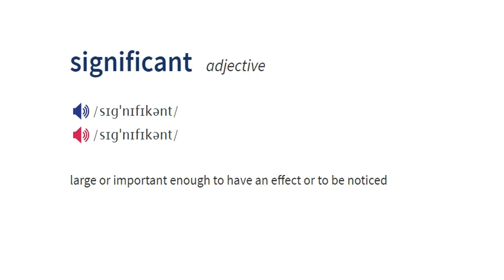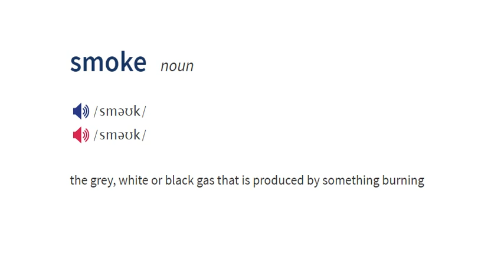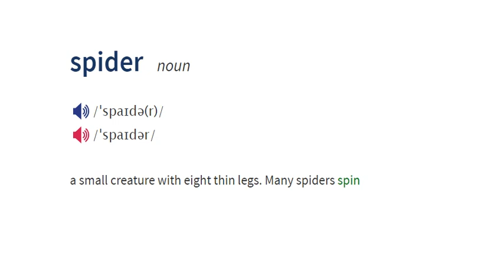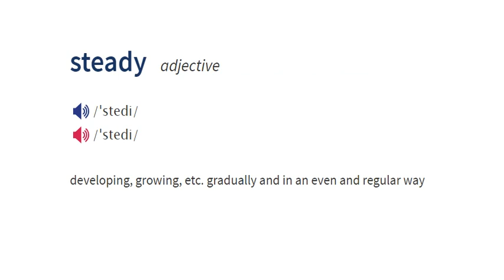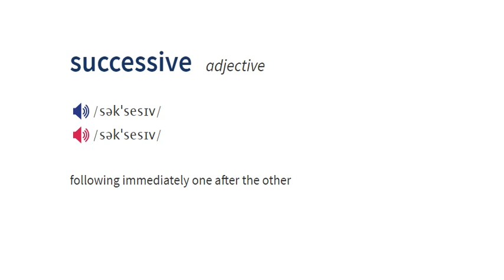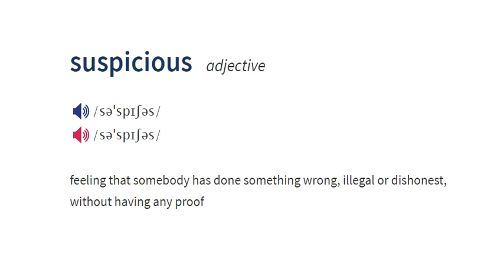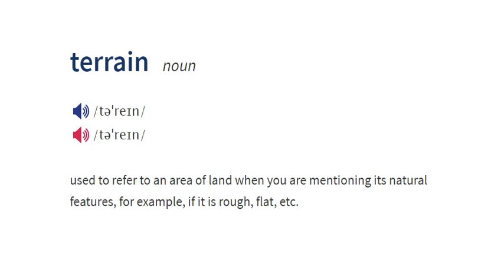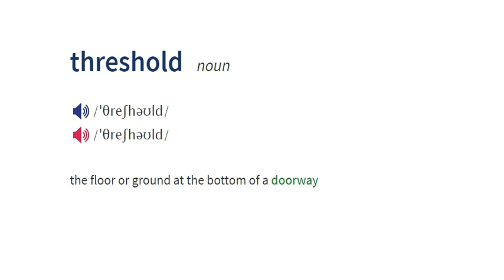Oxford 5000 Word Part 9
⭐⭐⭐ Easy English 1 is the best beginner-friendly course ever!
In this course, we teach from basic to intermediate level English grammar.

This video shows both British and American pronunciations and also shows the meaning of words.

It will help you study vocabulary on the Duolingo English Test.

Send me your own word list and I will make it into a video.